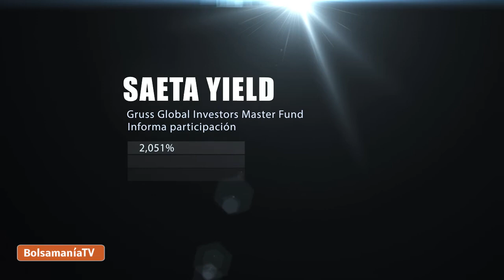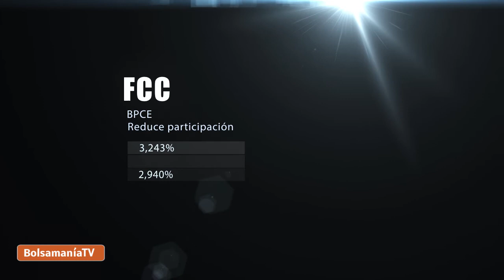Insiders viernes 20 de febrero 2015